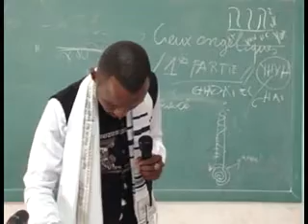3eme Partieles secrets des CIEUX angéliques avec Jean Pierre Manzolo MAITRE AVATAR.le grand secret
Si tu te sens séduit et benie par cette enseignements soutenez c est homme qui est l incarnation des grands génies sur terre pour nous dévoiler les grands secrets de la spiritualité. Un offrande ,un don nous fera plaisir .Manzolo Mongamopepe Jean Pierre 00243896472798/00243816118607